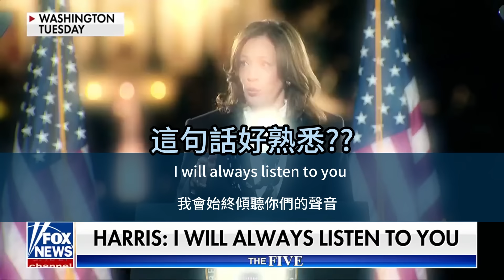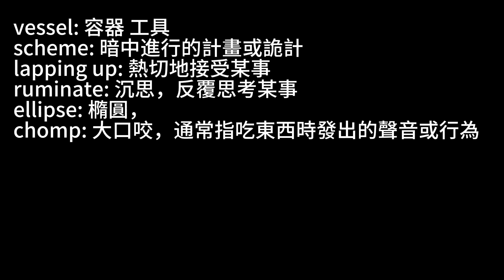►拜登失言罵川普支持者垃圾是故意的?◄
►最強聽力練習 + 潛移默化增加英文詞彙◄(如果需要可將速度放慢到0.75倍)

Real Life English:  用輕鬆無痛的方式幫助你的英文從" 普通" 變得"優異" ( 學習自然、生動、實用的美國英文和文化 )
*** 頻道定位：以聽力訓練為主軸，透過每日新聞節目，讓您深入體驗美國真實生活，同時學習地道的美式口語和詞彙用法。我們提供多樣化的訪談內容，讓您接觸不同領域的專家和各種生活場景，從而豐富您的語言和文化素養。
*** 使用本影片最佳方式:
1. 先以正常速度聽一遍，以獲得整體理解。
2. 放慢速度(0.75倍或更慢)，逐句進行聆聽，寫下任何不熟悉的單詞或片語。
3. 經過多次練習後，嘗試在看著 "中文" 的情況下說出或寫出"英文"句子。
4. 最後，再次" 聽"影片(不看螢幕)，看看是否能理解所有的英文。
此方式最適合有一般英文基礎的觀眾快速優化自己的英文程度!